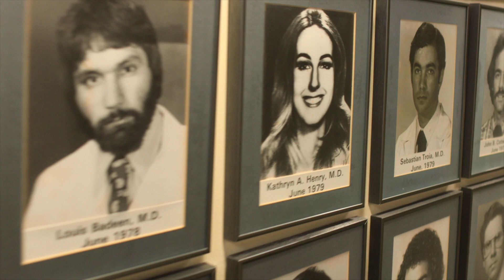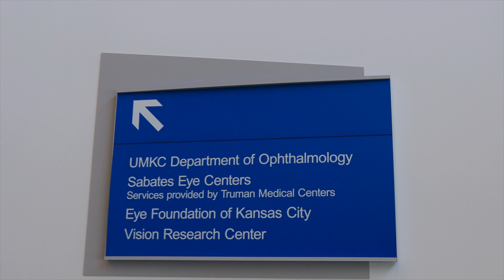UMKC School of Medicine Ophthalmology Residency Program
Residents and program leaders provide an overview of the residency program in the UMKC School of Medicine's Department of Ophthalmology.